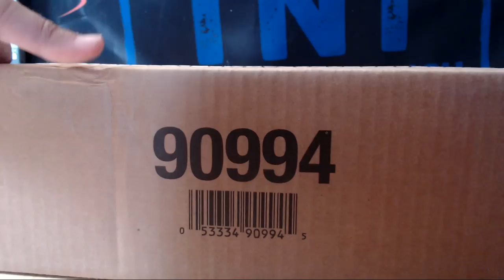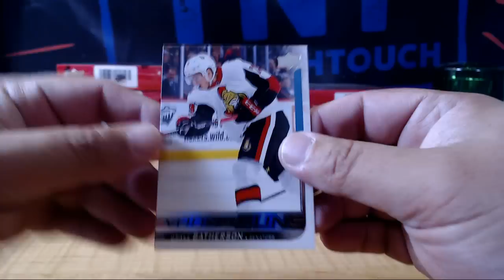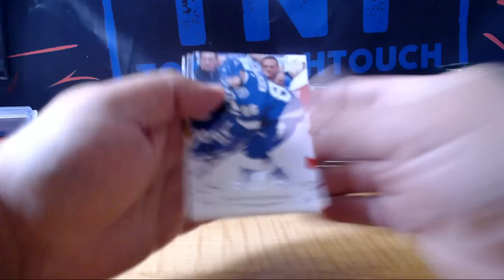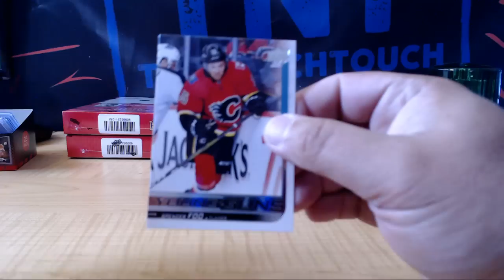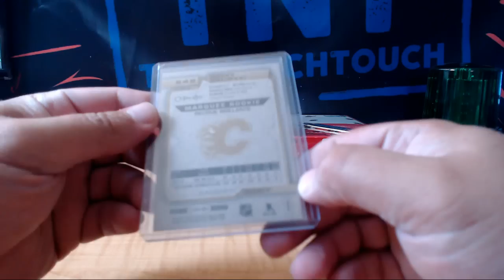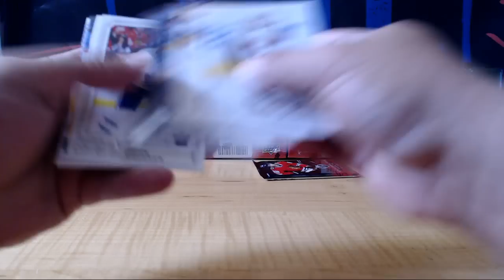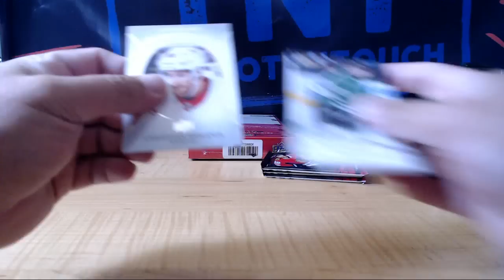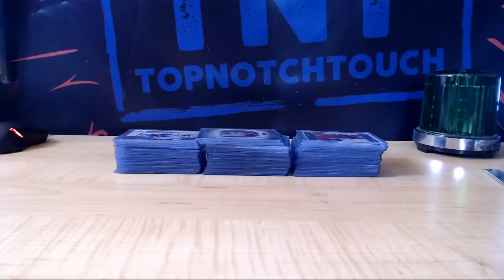18-19 UPPER DECK SERIES 2 HOCKEY 12 BOX CASE BREAK # 4DD